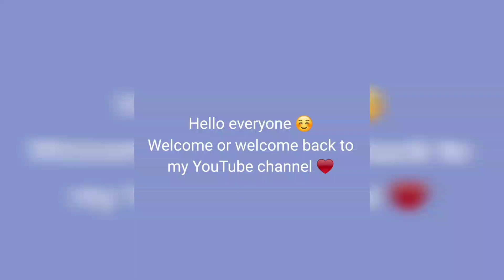pink Vanilla cake 🎂